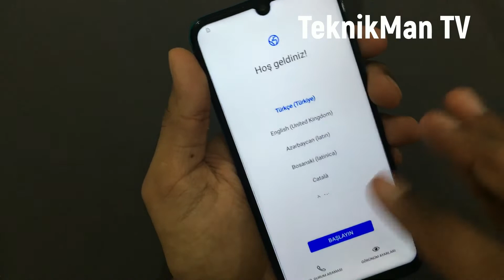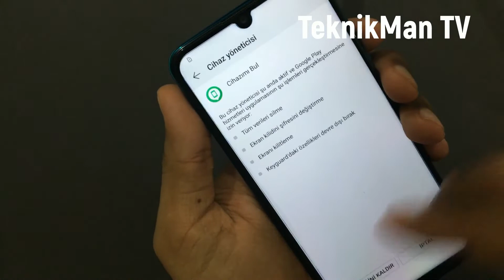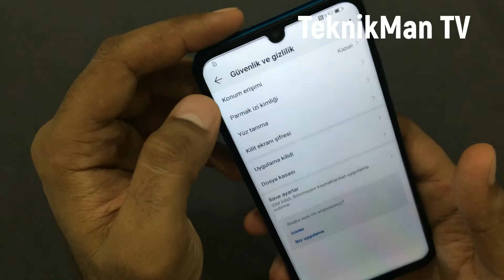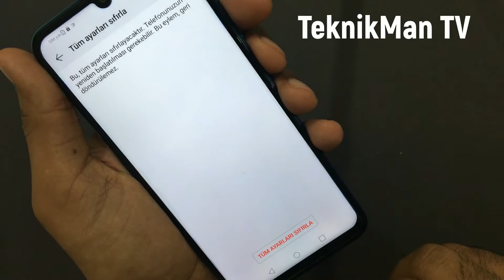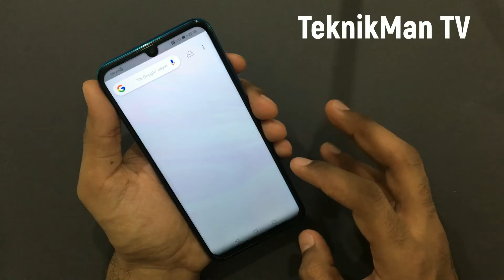Huawei Google Gmail Bypass FRP Android 7.0 - 8.0 - 7.2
Huawei Modellerinde gmail bypass ve frp işlemini anlattım her hangi bir problemle karşılaşırsanız instagram @ferdiumur